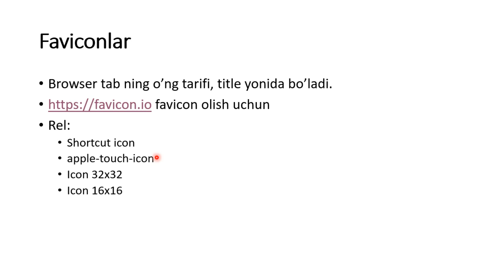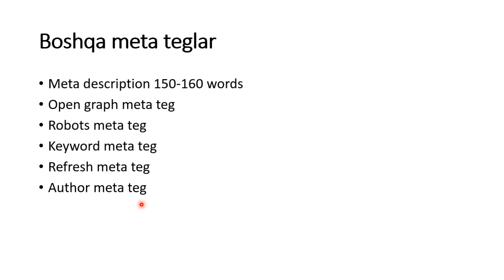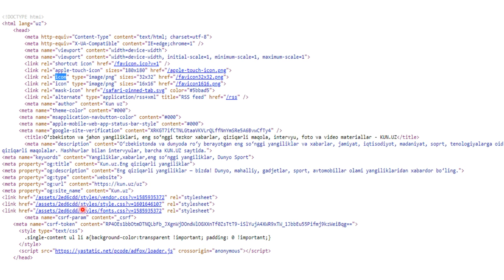HTML 7-dars. HTML favicon & boshqa meta taglar